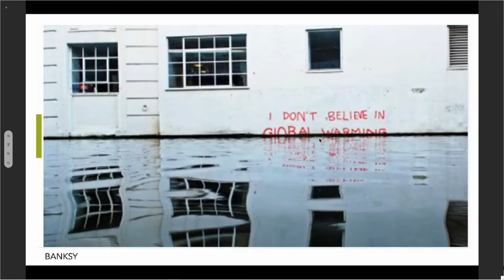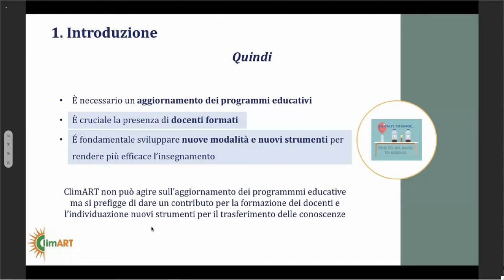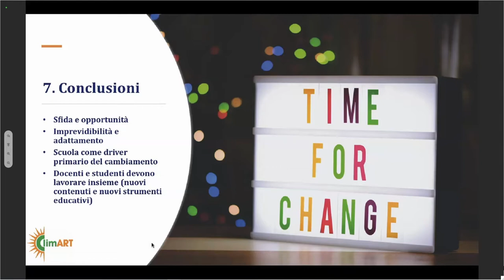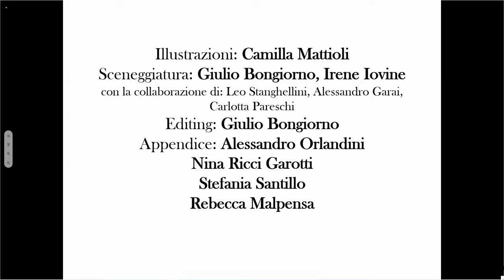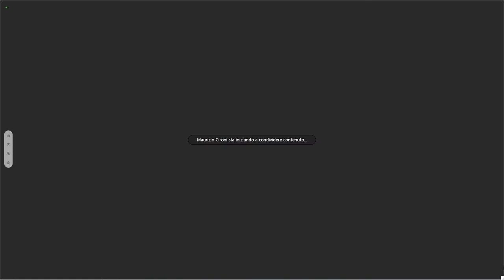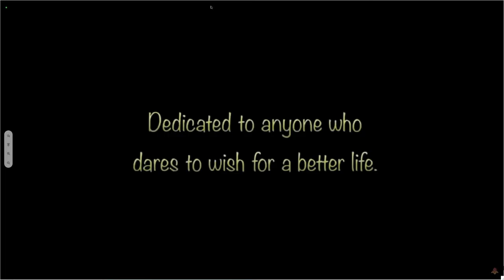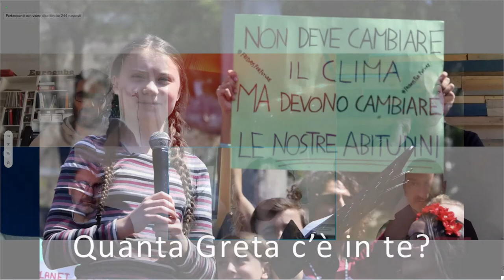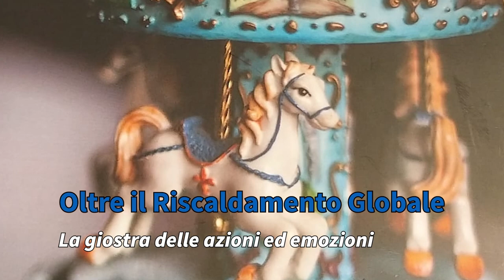Oltre il riscaldamento globale - Secondo incontro